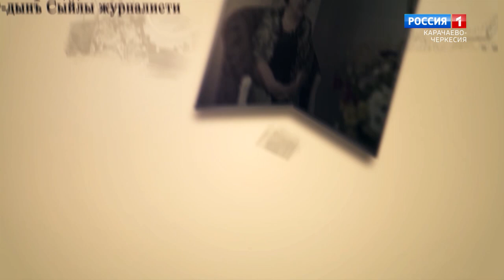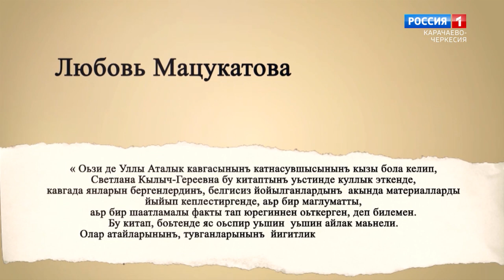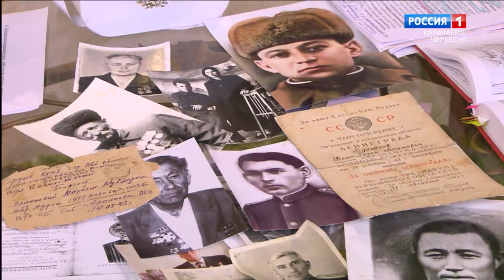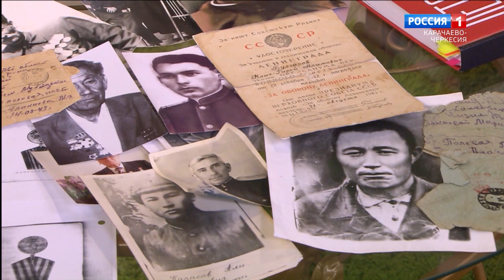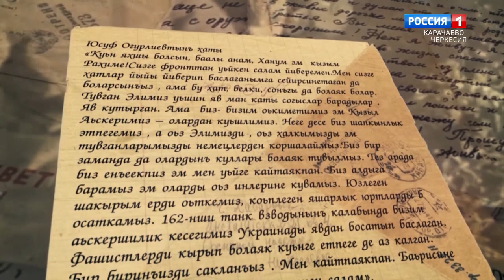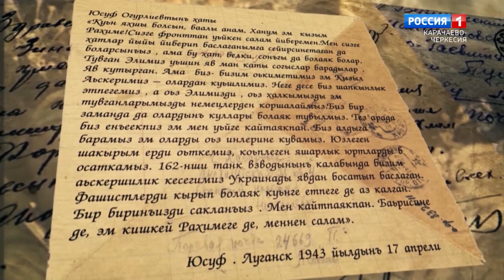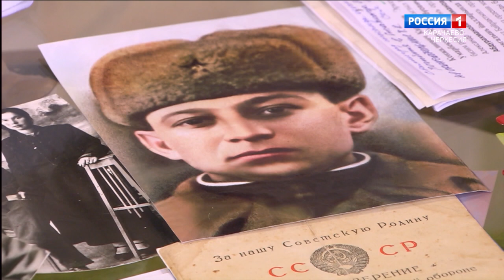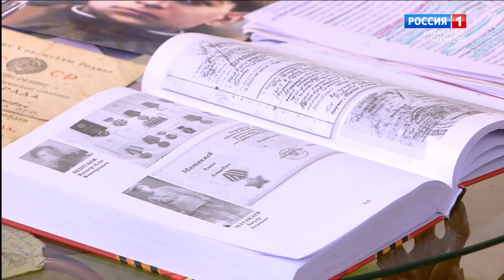"Утро России" (на ногайском языке) 18.12.2023